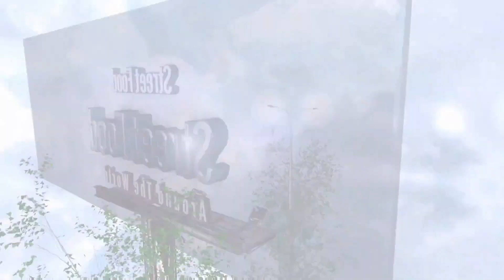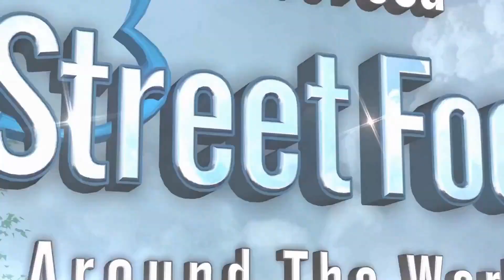Mini OREO ice cream rolls street food ASMR - ايس كريم رول اوريو ميني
Mini OREO Strawberry Cream Ice Cream Rolls - ايس كريم رول اوريو ميني
Mini OREO Strawberry Cream Ice Cream  - ايس كريم اوريو ميني
Mini OREO Ice Cream Rolls | how to make oddly satisfying Ice Mini OREO rolled Ice Cream - ايس كريم اوريو ميني
Mini OREO Cream Ice Cream Rolls | how to make oddly satisfying Mini OREO rolled Ice Cream - ASMR Food